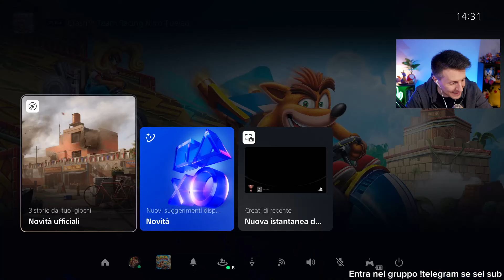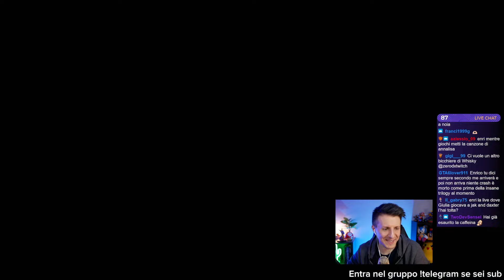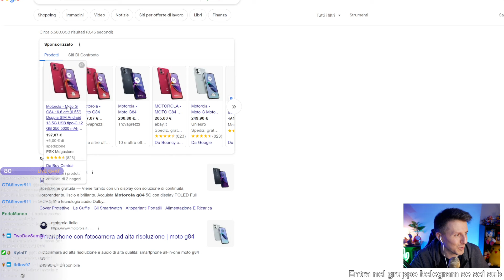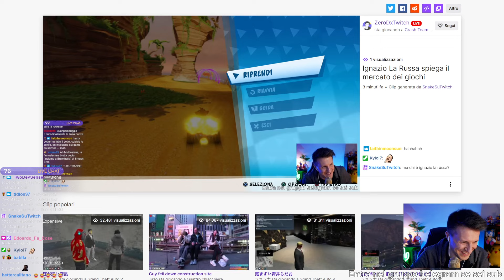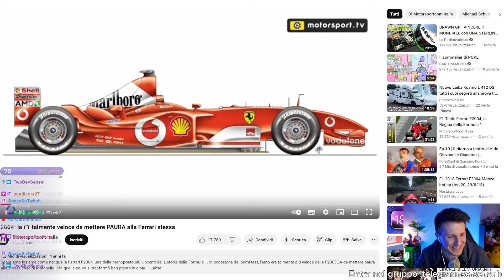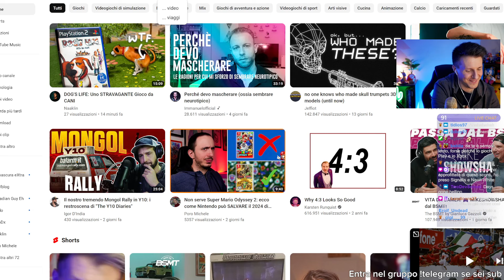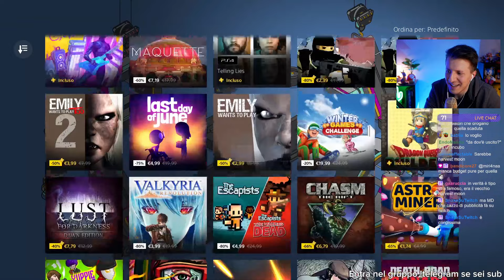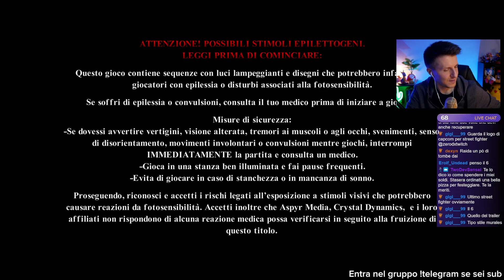FESTEGGIAMO LA NUOVA LINEA con CTR a CASO! (15/03/2024)